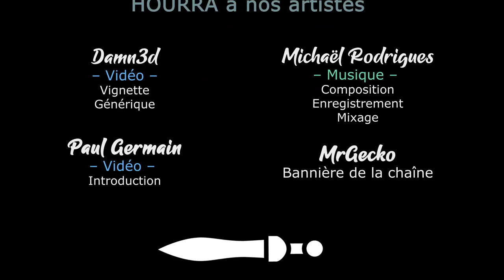[FR][Chobitty] SpiritFarer - Ep59 - Cueillette de fraises